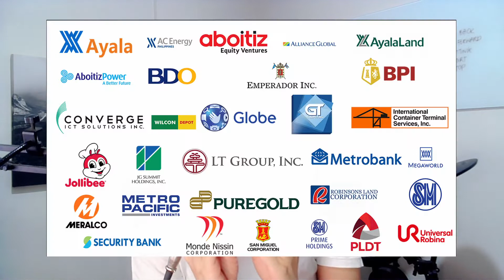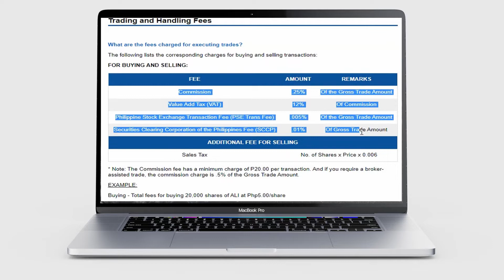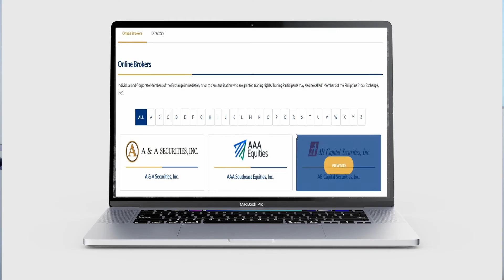Paano magsimula sa stock market? | How the STOCK MARKET Works (for Beginners Philippines)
In this video, pagusapan natin ano ang stocks, paano ito gumagana at paano ba magsimula sa stock market.
Here's to the next generation aspiring crazy investor and traders. The radicals. The eccentrics. The
ones who see things differently. You can brand us, disagree with us or glorify us. The only thing you can't do is ignore us. Because we change things. We push our current status forward onward. And while others see us next generation crazy, we see ginyuses.

⬇️ If you'd like to discover how the Philippine stock market works and how to grow your money⬇️